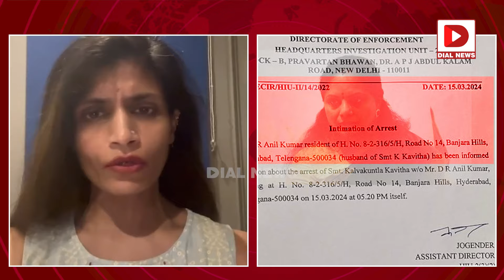వస్తే బెయిల్‌.. లేకపోతే జైల్‌.. కవిత కేసులో ఏం జరగబోతోంది || Advocate Rachana Reddy || Dial News